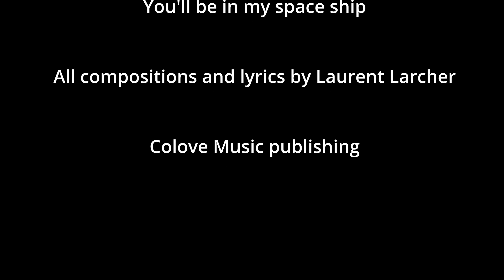Laurent Larcher Project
Laurent Larcher - acoustic & electric basses, lead vocals, compositions
Sandra Ellama - flute, background vocals
Adrien Cao - drums
Matthieu Kochersperger - guitar

Live recorded at Bop City Studio (France), july 4th 2022, by Max Jesion,
Special editing on july 20th 2022,

All compositions and lyrics by Laurent Larcher,
Chicken Melon Man
Boulevard de l'insouciance
Adèle
Leonore's Blues
You'll be in my space ship

Colove Music publishing